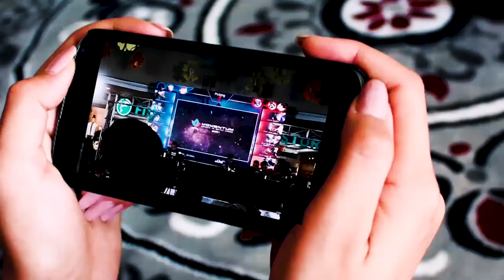Scoop | Episode 7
The Philippine taekwondo team dedicates its SEA Games performance to the men who brought the sport of taekwondo to the country. Veteran sports journalist Eddie Alinea and Dzi Gervacio host the weekly SCOOP forum.

Like & Follow our Facebook page for more episodes of Scoop

You can also watch Scoop and other TMT TV programs on the Manilatimes TV Website and Youtube Page